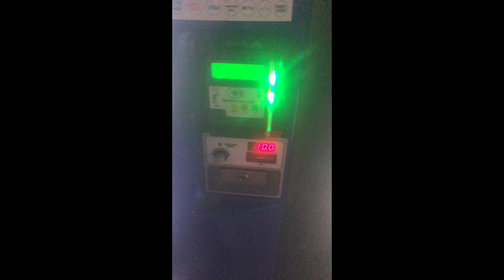We had a fire drill at school and i made it less boring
Fire drill